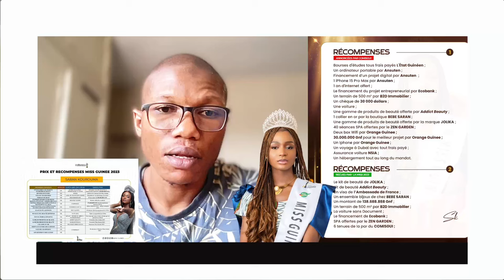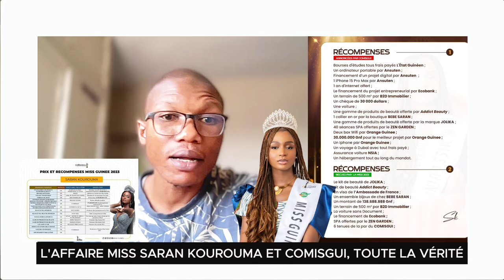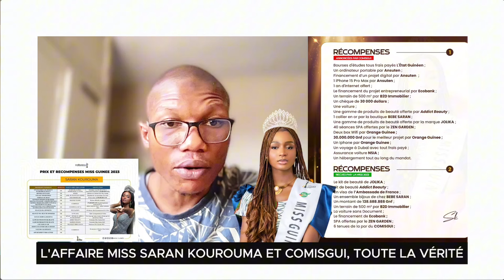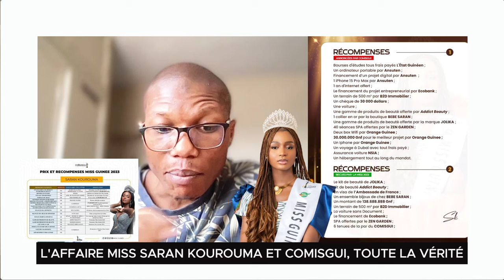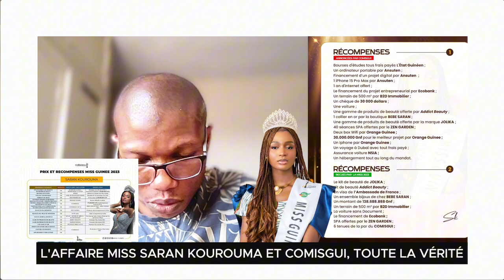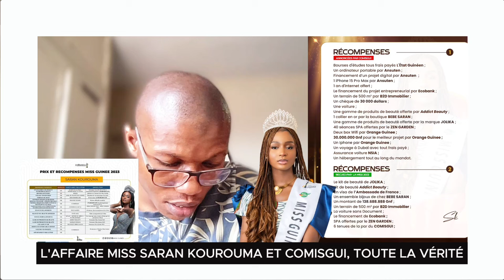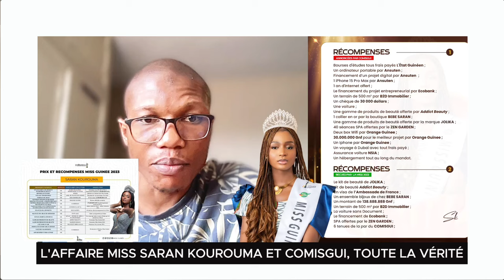L'AFFAIRE MISS SARAN KOUROUMA ET COMISGUI, TOUTE LA VÉRITÉ